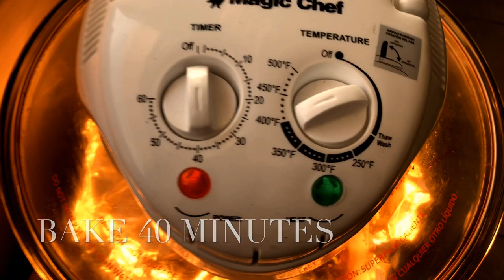Baking White Bass - Ci Ntses Dawb Noj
Baking White Bass on Hmong way.